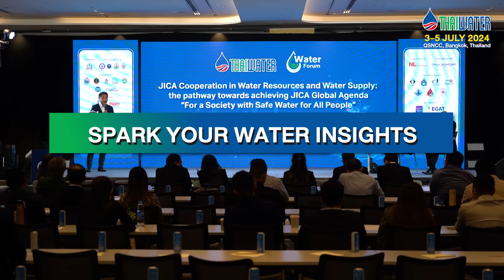Thai Water Expo 2024: Offcially VDO (Short)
Mark your calendars as Thai Water Expo 2024 draws near, with just 14 days remaining until its grand opening. The expo will focus on the theme of " Revolutionizing Water Technologies to Drive Climate Adaptation Towards a Sustainable Future," showcasing cutting-edge innovations and advanced water management strategies. Scheduled from July 3rd to 5th, 2024, at the Queen Sirikit National Convention Center, this event promises to be a cornerstone in addressing climate change and fostering entrepreneurship.